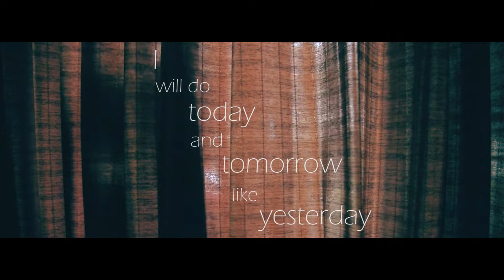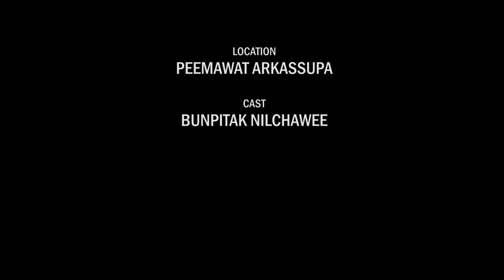หนังสั้น : I will do Today & Tomorrow like Yesterday (Long Take)